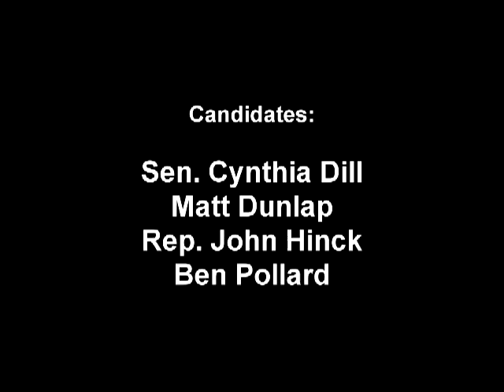Portland Club Democratic Senate Candidate Forum - Opening Statements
The Portland Club hosted a forum for Democratic Party candidates for the US Senate seat being vacated by Sen. Olympia Snowe, who announced that she is retiring. The forum was held 31 March 2012 in at the club.

The four candidates are:

State Sen. Cynthia Dill
Matt Dunlap, former Maine Sec. of State
State Rep. Jon Hinck
Ben Pollard, a home builder

An error by the moderator had the candidates answer one question before they gave their opening statements.